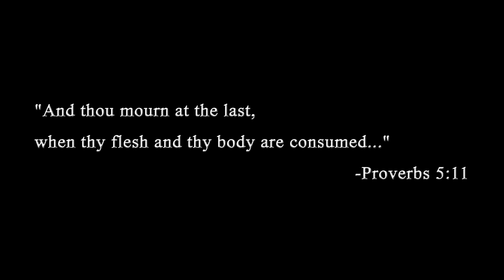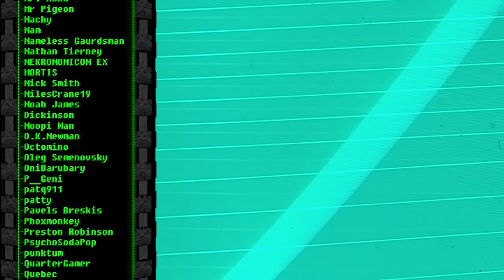PRO DOOM - THY FLESH CONSUMED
It's an abstract kind of earth.